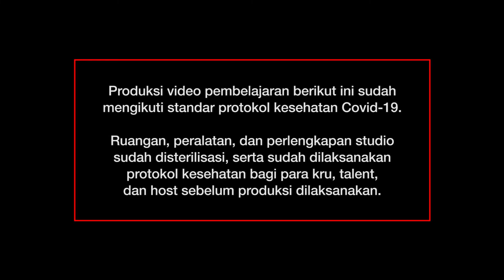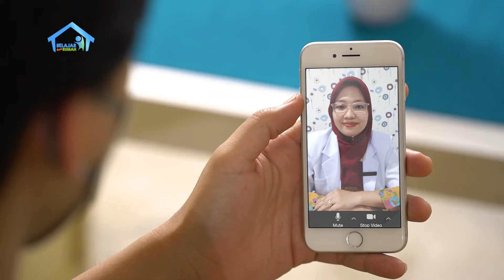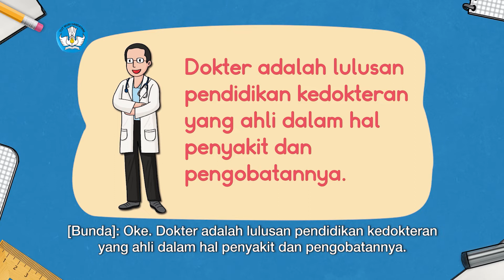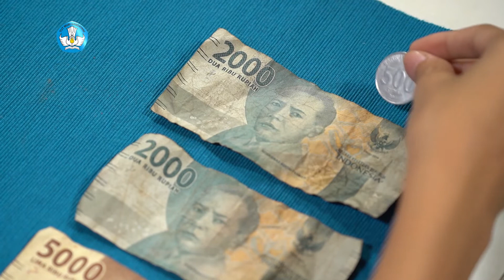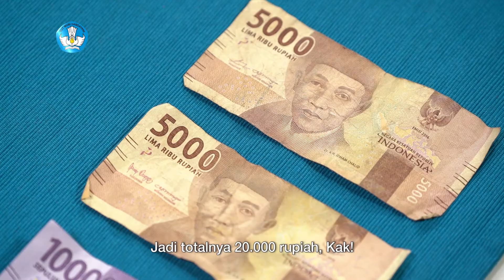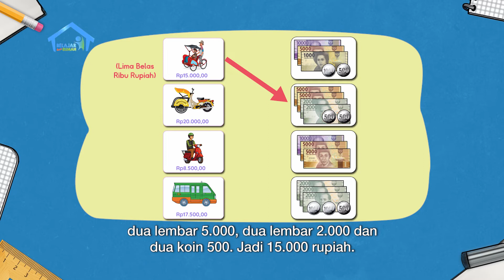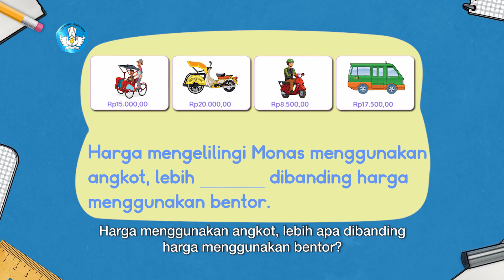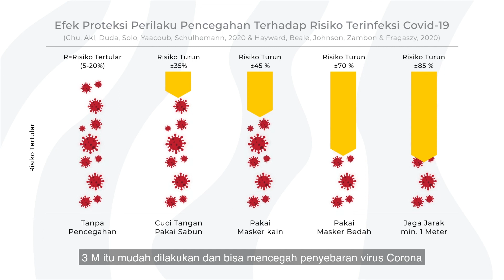BDR | SD Kelas III | Episode 60 - Pahlawan Kesehatan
Sinopsis

Kak Jo mengajak Shinta dan Dodi mengenal tentang salah satu profesi, yaitu tenaga kesehatan. Bibi mereka kebetulan seorang dokter di rumah sakit dan menangani pasien penyakit Covid-19. Dokter memberi penjelasan mengenai penyakit tersebut, dan apa tugas-tugas tenaga kesehatan. Agar  Dodi dan Shinta semakin paham, Bunda membacakan cerita berjudul “Dokter Cilik”. Setelah itu Kak Jo mengajak Shinta dan Dodi mengenal pecahan uang dalam jumlah tertentu melalui jenis-jenis transportasi yang bisa digunakan sehari-hari. Mereka juga mengurutkan jenis transportasi yang lebih murah dan lebih mahal. Ah, belajar ternyata menyenangkan sekali!